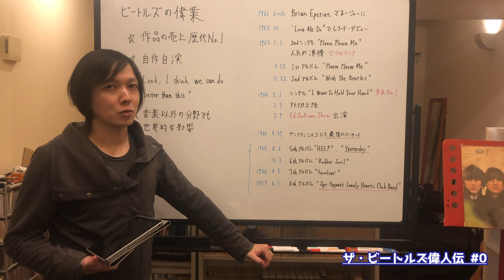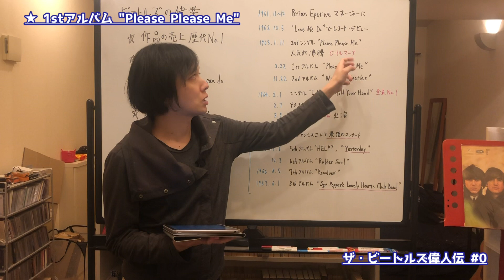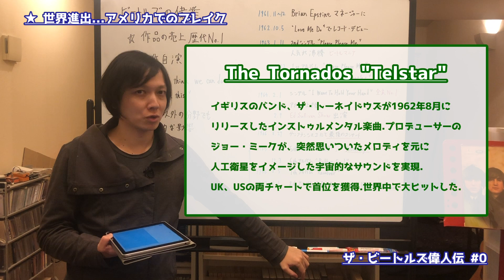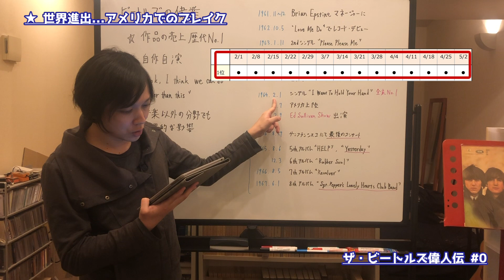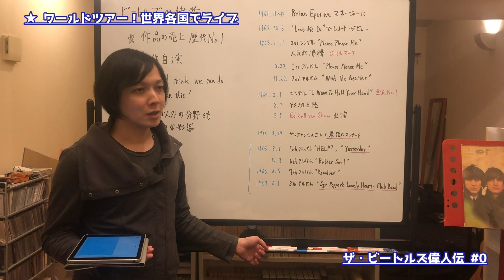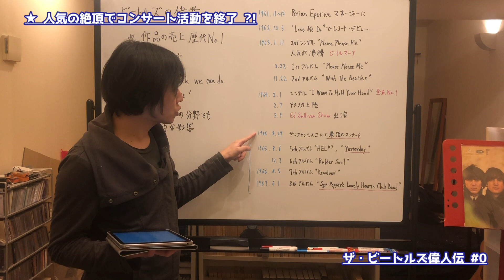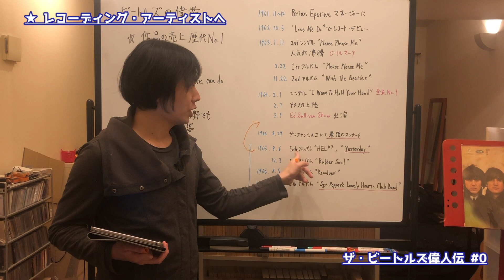【 ビートルズ 偉人伝 】 #0-2 略歴で追う ビートルズ の快進撃1【 文学YouTuber ムー 】【マーク・ルイソン ビートルズ史 誕生 / All These Days Tune In 】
今回の動画シリーズは...
ビートルズ は 文学 なのか？

2016年、スウェーデンアカデミー の Sara Danius ( ソラ・ドニウス ) 事務局長 は
シンガーソングライター の ボブディラン に ノーベル文学賞 を受賞させた.

これによって、大衆音楽の 歌詞 も
文学 と見做すことができるのでは？という視点が提示された.
それでは、史上最も大衆に支持された 音楽
ビートルズ の 楽曲 の 歌詞 も 文学 となり得るのではないか？

そして、そもそも ビートルズ という存在そのものが
解散から50年近くを経た今、もはや歴史となりつつあり、
彼らの軌跡を偉人伝として追いかけることを
始めてみたいと思うようになりました.

2013年10月、ビートルズ研究の第一人者、
マークルイソン 氏が自身の研究の集大成として上梓した
All These Days vol.1 Tune In ( ビートルズ史 誕生 )を
紐解きながら、彼らの軌跡 偉業 を
文学 として、音楽史の系譜として、 偉人伝 として、
辿っていきます.

このYouTubeチャンネルは...

参考リンク
　・ 文学 を読み解くマップ by ムー

　・Sa Conscience Surnaturelle